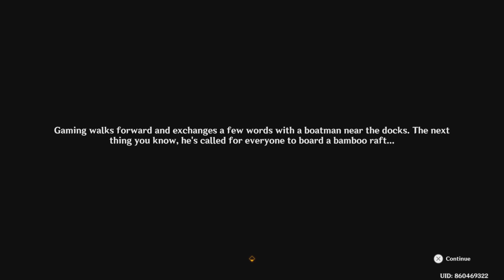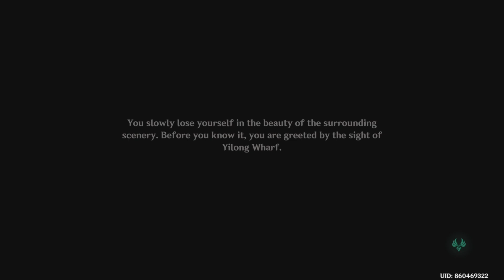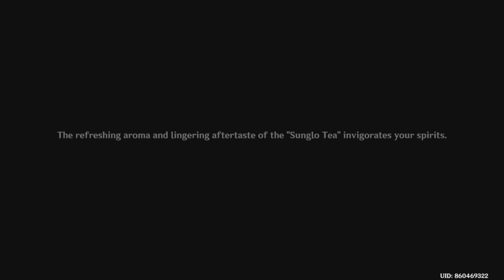The heavens Present Auspices - Lantern Rite: Genshin Impact Event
Ep412
Lantern Rite 4 Pt2